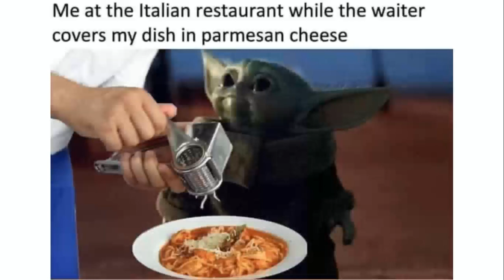Baby Yoda memes of the century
Tell us if you want to see other content other then just memes. Or if you just want memes